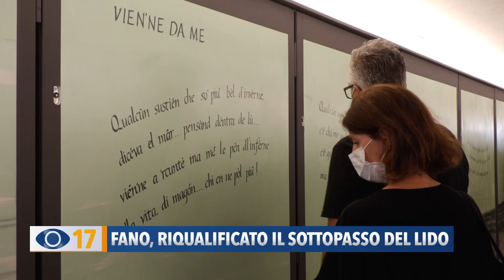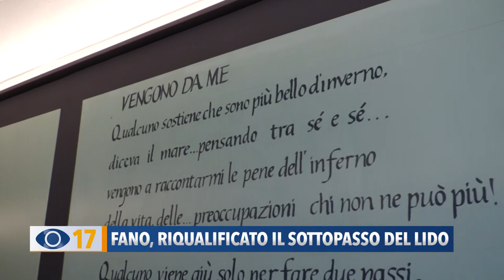Fano, riqualificato il sottopasso del Lido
Nuova veste per il sottopasso del Lido di Fano con la firma degli studenti dell’istituto d’arte Apolloni.